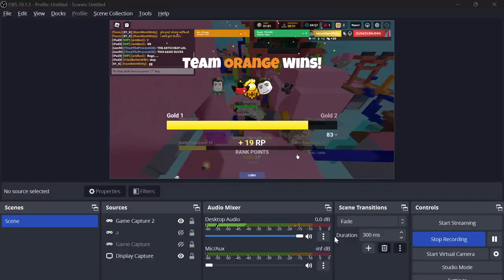Roblox Bedwars Ranked | Solo Queueing with Pirate Davey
i was gonna block myself off with the stone after breaking it that's why I didn't cover the side, but they were legit clueless so I didn't bother

I forgot to start recording before I started the game, so yea it starts at around 20 seconds into the game, I just broke the ores

I should probably learn the maps before I go into the match ngl, i had no clue what i was doing so I played it hella slow (and safe)